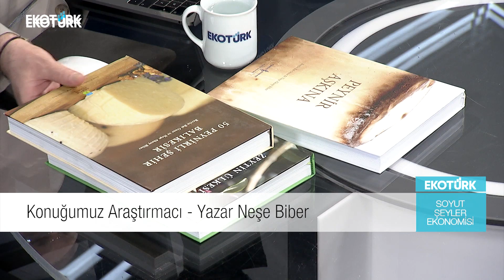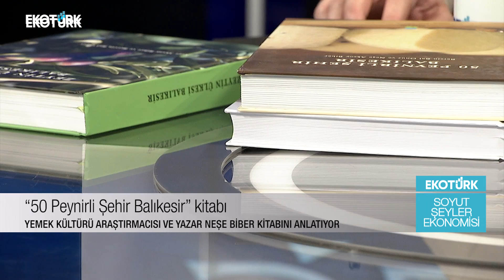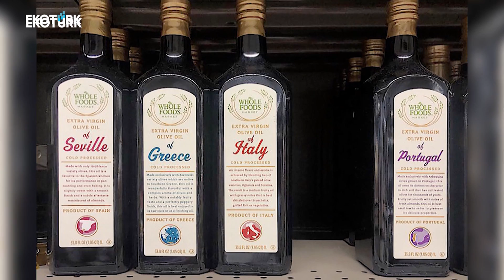Neşe Biber | A. Selim Tuncer | Soyut Şeyler Ekonomisi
Soyut Şeyler Ekonomisi'nde A. Selim Tuncer'in konuğu; Yemek Kültürü Araştırmacısı - Yazar Neşe Biber oldu.